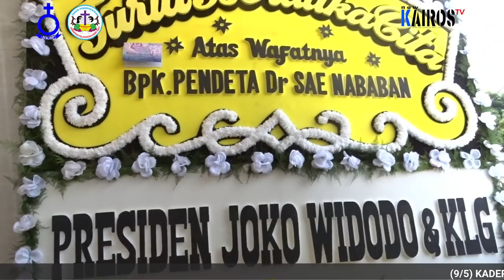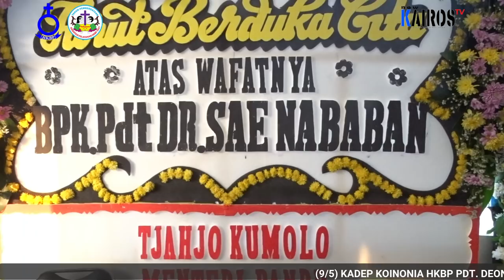PDT. SAE NABABAN MENINGGAL DUNIA